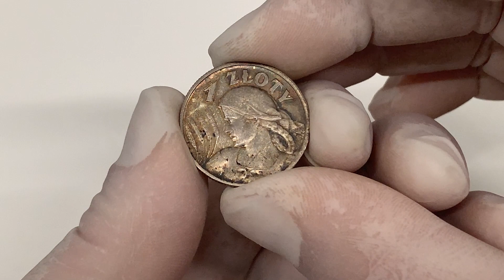Kobieta i kłosy 1 złoty 1925